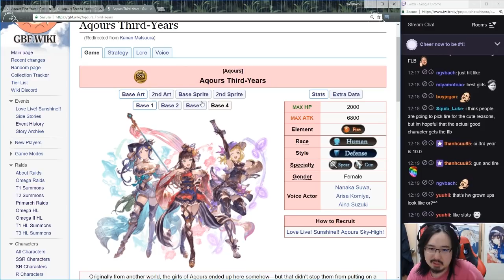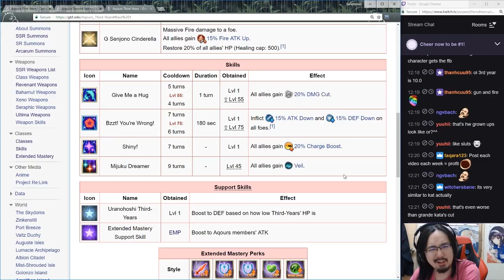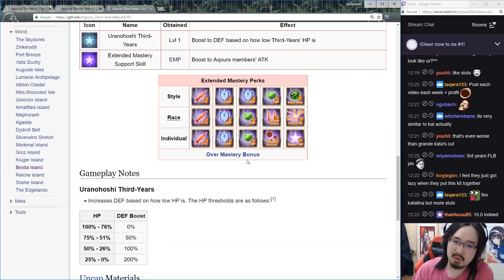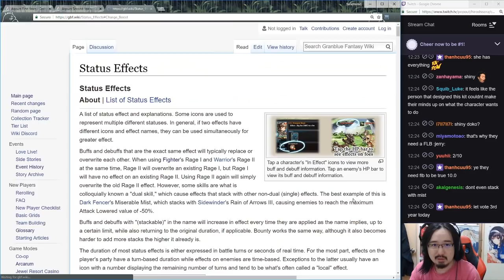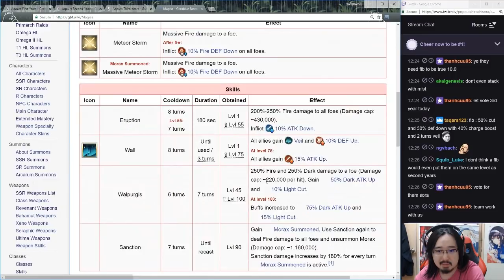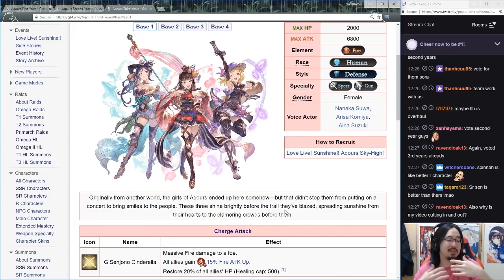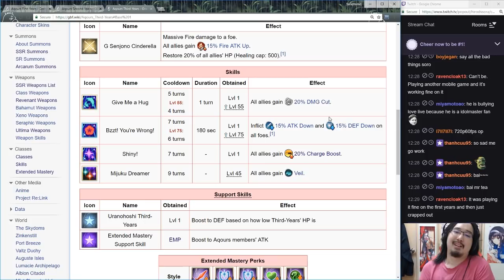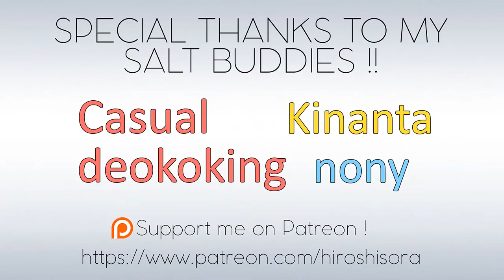【Granblue Fantasy】First Impressions on Love Live! Aqours Third-Years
My impressions on Aqours Third-Years, this is part of the Love Live! Collab